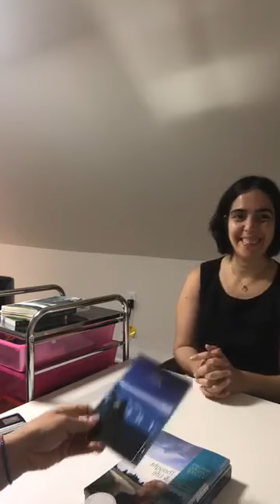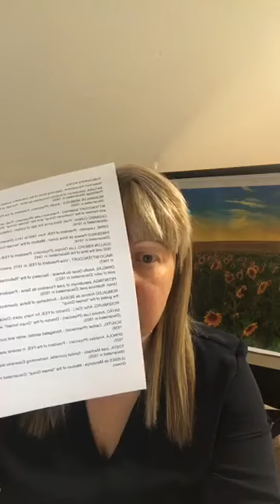"21 Days to Spiritual Awakening" - 11pm Study with Dr. Anseloni Day 15 - Comforting Excursion